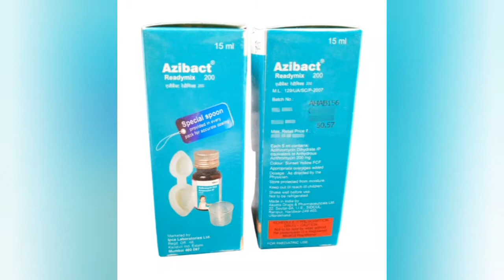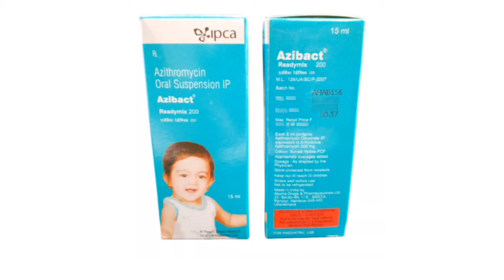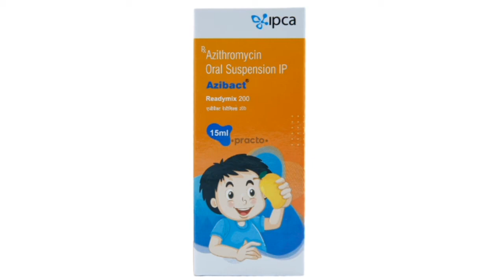azibact 200 syrup